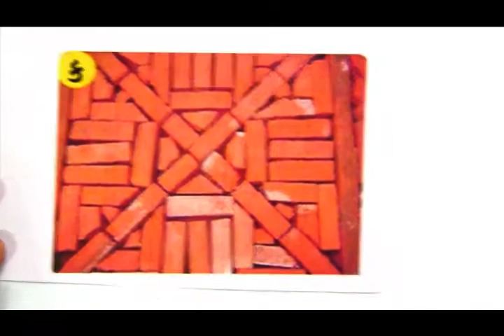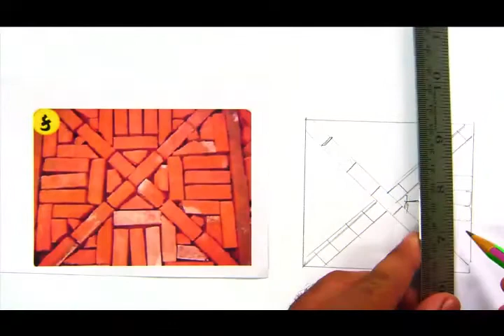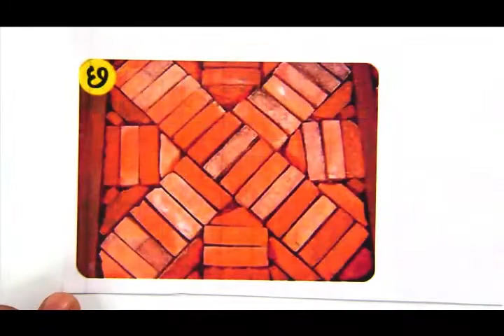std 4 maths Chapter-1 "ઈંટોની ઈમારત" (Part 2) Intoni Imarat Gujarati medium ganit gammat dhoran 4